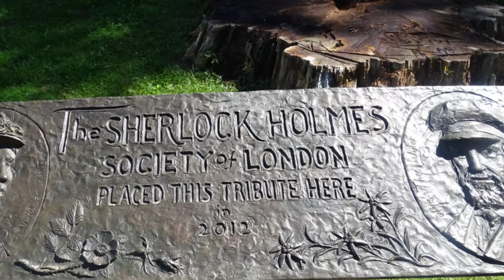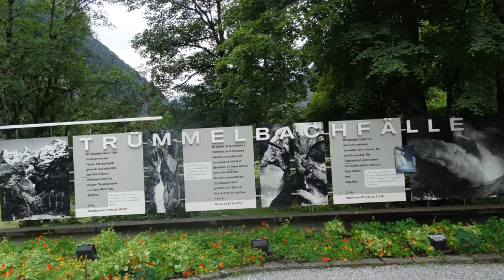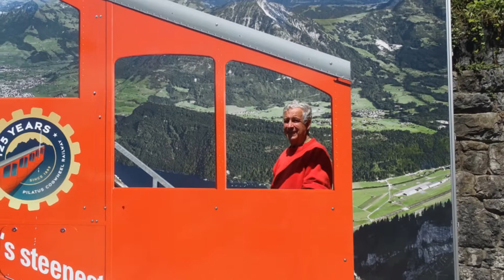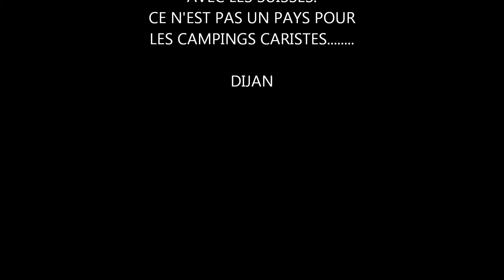Suisse juillet 2016